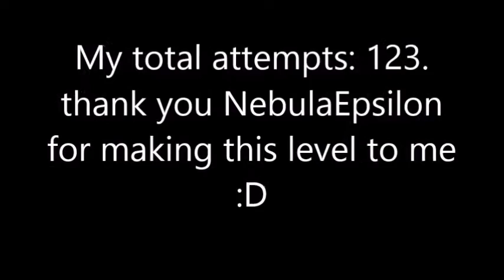Nebulas Challenge 100%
thanks NebulaEpsilon for making this for me :)